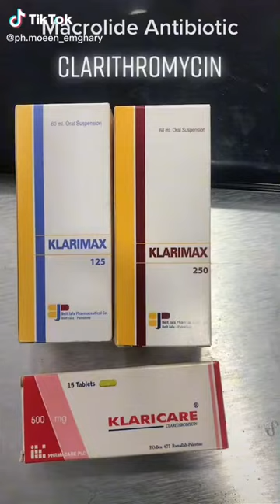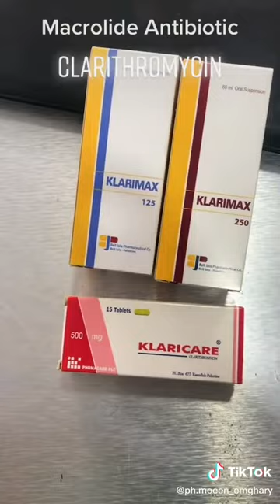تدريب صيدلاني Macrolides (Azithromycin, Clarithromycin, Erythromycin) Part 2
In this video we talk about member of this group of antibiotics
Macrolides are a class of antibiotics used to treat or prevent bacterial infections. It is commonly used for respiratory tract, skin and soft tissue, H. pylori and sexually transmitted infections.
 @Moeen Emghari - معين امغاري